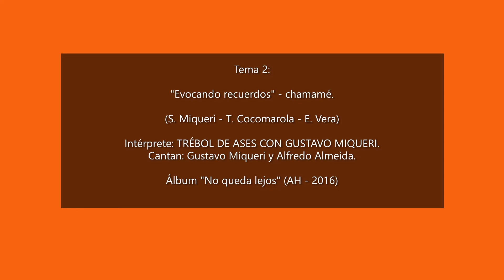Entrevista con ALFREDO ALMEIDA - TRÉBOL DE ASES - Mburucuyá 2017.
ALFREDO ALEJANDRO ALMEIDA.

Cantante, guitarrista, bandoneonista, autor y compositor, Alfredo Alejandro Almeida nació en Caá Catí, Provincia del Corrientes, el 26 de Febrero de 1942.
Radicado en Corrientes en el año 1951, se inició en la música cantando y ejecutando la guitarra a los 11 años de edad. En esta etapa forma un conjunto de niños presentándose en audiciones de la antigua LT7 Radio Provincia de Corrientes ubicada en la calle Ayacucho, en los programas de “Casa Iñiguez” conducidos por el periodista “Carlos Herrera”, seudónimo de Marcos Smith.
A los 14 años de edad, debuta profesionalmente con el conjunto “Selva Chaqueña” dirigido por Marcelino Torres, haciendo su primera presentación artística en la localidad de “Arroyo Quiá” en la provincia del Chaco.
Posteriormente se integra al conjunto “Bañado Norte” dirigido por el contrabajista Randulfo Torres donde conformó un dúo con Benito Aquino. Luego recibe la invitación del bandoneonista Martín Torres para integrarse su conjunto, donde permanece hasta el año 1966 cuando decide formar su propia agrupación, el “Conjunto Puente Pexoa”. Por el mismo pasaron renombrados músicos como Raulito Cáceres, Eustaquio Vera, Catalino Verón, Alfredo Reyes, Aníbal Maldonado, Tito Esquivel y Ramón Riquelme, con la dirección de Alfredo Alejandro Almeida que en esta etapa ejecutó el bandoneón.
En el año 1968 recibe la invitación de Don Tránsito Cocomarola para integrarse a su conjunto, permaneciendo en el mismo hasta el fallecimiento del “Taita” acaecido en el año 1974. Con el conjunto de Cocomarola, participó, cantando a dúo y en trío con Lisardo Cáceres, Gregorio Molina, Juan Ojeda e Ireneo Ramírez, de las grabaciones de los discos, “Viva Corrientes del año 1969; “Viva el chamamé“ del año 1970; “A mi pueblito“ y “Muchachita correntina” en el año 1971; “Amanece el litoral“ en el año 1972 y “Así es Corrientes” y “Novia de siempre” en el año 1973.
También participó de la película “Argentinísima”, donde “canta” con el conjunto de Don Tránsito, el himno de Corrientes, Kilómetro 11.
Luego del fallecimiento de Cocomarola, forma junto a Lisardo Cáceres, “Cáceres - Almeida” y su conjunto, integrado además por los bellavistenses Enrique, Juan Carlos y Baltazar Ortiz en bandoneón, acordeón y guitarra, respectivamente. Con esta formación graban discos como “Casita de Santa Ana”, "Mi eterna oración" y "Para vos Coco", para los sellos "Asunción" y "Microfón". El conjunto se mantiene hasta el año 1979, año en el que Alfredo Alejandro Almeida, por propia determinación, hace un paréntesis en su carrera artística, que se prolonga por largos años.
En el año 2005 se integra al conjunto “Trebol de Ases” junto a Salvador Miqueri y Avelino Flores, con el que permaneció hasta su retiro de la actividad y donde realizó grabaciones para el sello “AH”. Paralelamente en el año 2006 grabó su primer disco solista, “Ya era tiempo” editado por el sello “FY Producciones”. Su discografía solista se completa con "Nostalgia a mi pueblo", editado en 2009. Además participó de grabaciones de artistas como Jorge de la Cruz Balmaceda y Marci Romero.
Prolífico compositor, es autor de páginas como “Arrúllame mi amor”, “El potrero”, “Flor y paso”, “Para contarle a Corrientes”, “Terruño guaraní“, “Tus plegarias para mí”, “Puerto Corazón” y su obra más difundida “Casita de Santa Ana”, obra que comparte con su viejo compañero, Lisardo Cáceres.
La edición 2017 del "Festival del Chamame Auténtico de Mburucuya" (Corrientes), marcó la despedida de los escenarios de Alfredo Alejandro Almeida, que continúa radicado en Corrientes.

PPALABRA DE CHAMAMÉ.

Parte del ciclo de entrevistas que realizamos en el contexto de la 49° Festival Provincial del Chamamé y 13° Festival Nacional del Auténtico Chamamé Tradicional en Mburucuyá, provincia de Corrientes, los días jueves 2, viernes 3, sábado 4 y domingo 5 de febrero de 2017, en el Anfiteatro "Eustaquio Miño". Bajo la denominación "Palabra de Chamamé" intentamos perpetuar las experiencias y testimonios de artistas chamameceros y otros gestores culturales, que auspician la difusión y jerarquización de la cultura hispano-guaraní. El único objetivo de este trabajo es preservar parte de la memoria de esta cultura tan rica y diversa, esperando que este material sea de utilidad patrimonial auspiciando el uso libre del mismo, con el sólo compromiso de citar la fuente.

Nota del responsable del canal:
Las entrevistas no persiguen ningún fin de lucro ni garantizan calidad profesional, no obstante son de libre difusión y circulación. La música y videos utilizados han sido tomados de Internet y este canal no ejerce lucro alguno sobre dicho material.